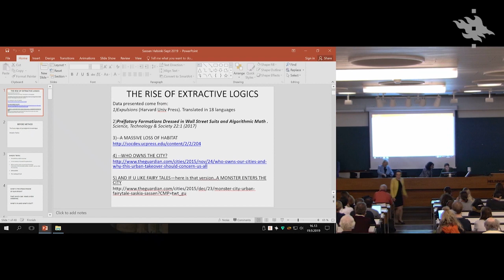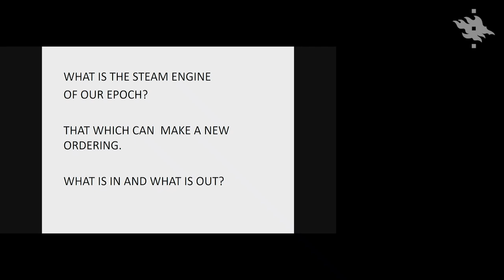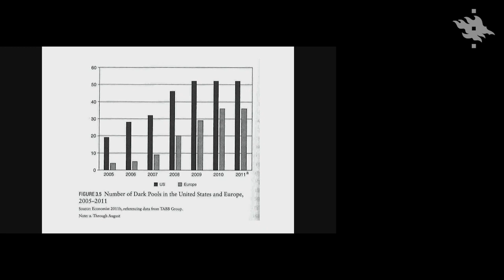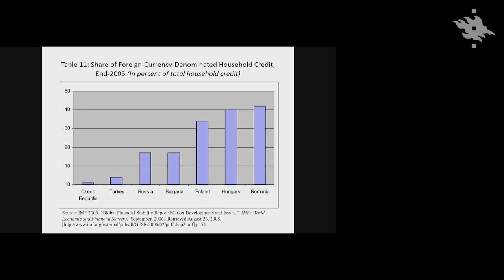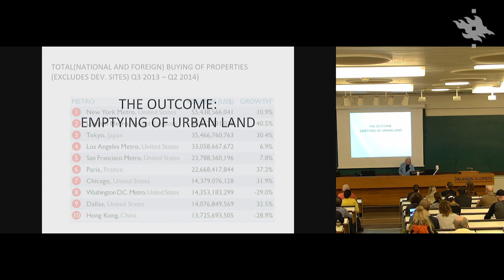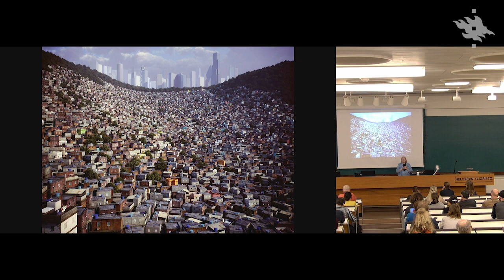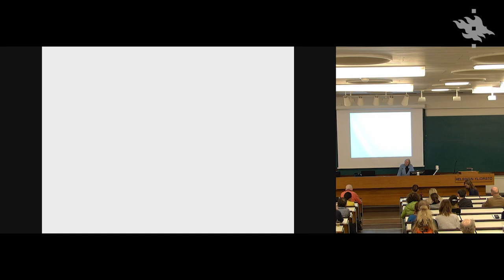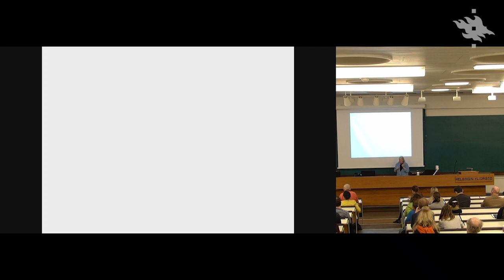Saskia Sassen: "Predatory Formations Dressed in Wall Street Suits and Algorithmic Math"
Professor Saskia Sassen from Columbia University gave the keynote in the Cities of Inclusion – Spaces of Justice symposium at the Collegium on 19 September 2019, moderated by professor Barry Gills.